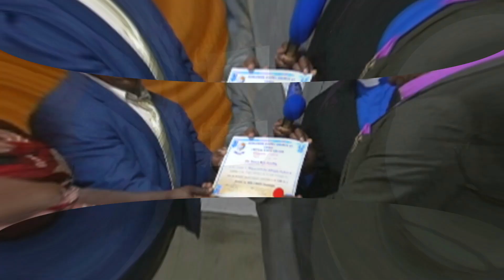PHOTO ESSAY - Rev Charles Macharia consecration as PRESBYTER - WGCK Kitengela Presbytery.